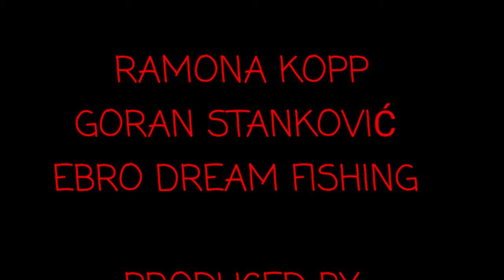Daiwa Exist LT 1000 Giant Brown Trout Fishing Spain Shimano Poison Adrena 2-7g Owner Kizuna